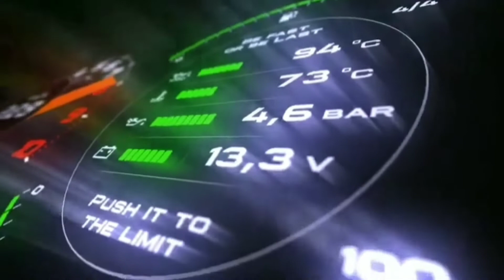Yamaha Jupiter MX boros kamps kopling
berikut adalah Yamaha Jupiter MX yg boros kamps kopling alias sering ganti kamps kopling,ternyata stelah kita cek ternyata rumah kampas koplingx yg sdah tipis#jupiterMx#PRIMSLiveStudio#DindaGemes